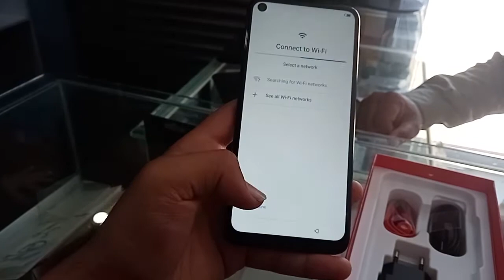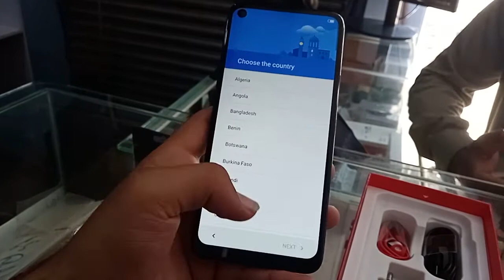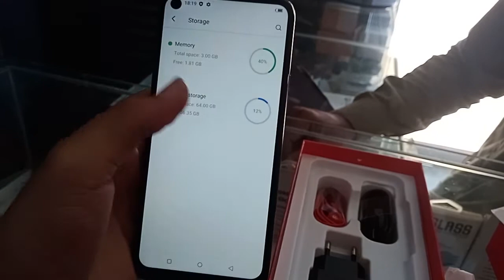Itel Vision 2 Quick Review 3Gb 64 Gb Cheapest Ever in Pakistan